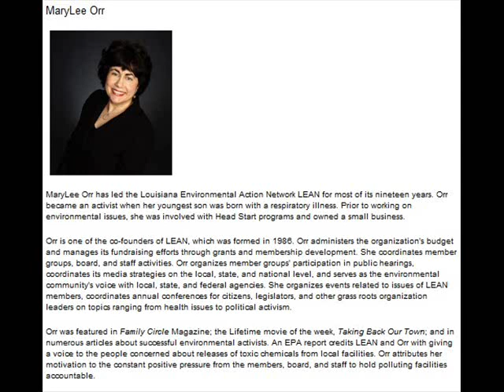100,000's having symptoms from oil disaster, could be just the tip of the iceberg says doctor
In Discussion with David Gibbons, February 25, 2011